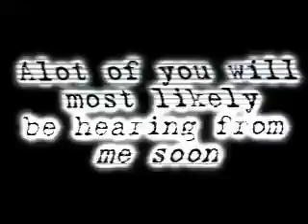Dreaming Reality Cast List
I Will contact all of you asap with the script for ep 1!!

All of you who auditioned did Amazing! And I had an extremly hard time choosing. It really came down to how I heard the characters sounding in my head I guess.

Anyway I changed some of the characters looks around...

And Alot of you will be hearing from me soon if I need extras and stuff like that.

Thanks all who auditioned!